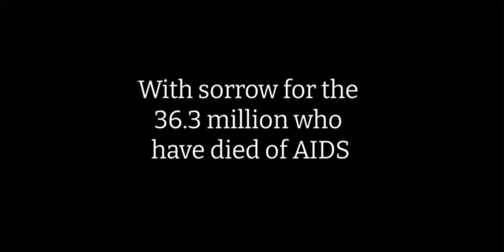AIDS: Death By Ignorance Trailer | JAGS Sophomore Documentary Project 2022